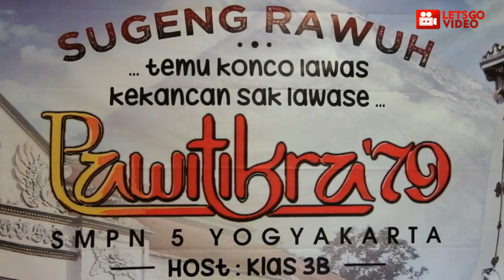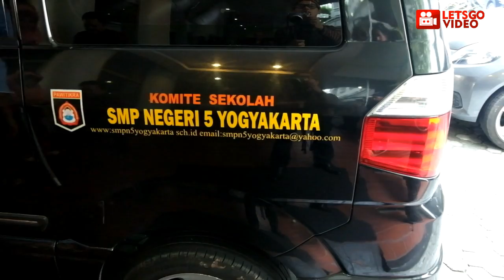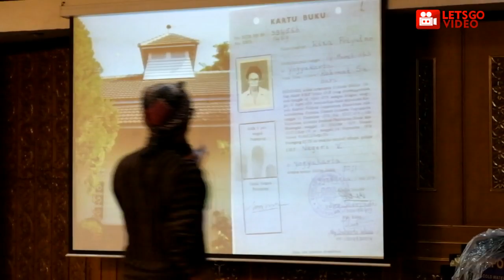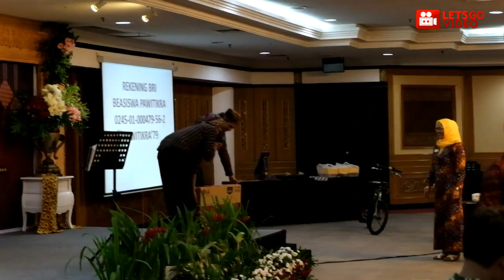NG-MC REUNI SMPN 5 JOGJA ANGKATAN'79 LETSGOVIDEO 023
ng-MC Acara Reuni SMPN 5 Yogyakarta Angkatan 1979 - Sabtu, 09 Juli 2016 di Hotel Santika Yogyakarta.

Mau Pesan Jasa Souvenir Foto Langsung Jadi Letsgophoto tinggal klik WhatsApp